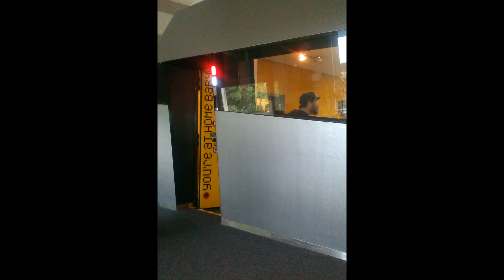FM4MorningShow - LIVE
FM4 Morning Show vom 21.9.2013